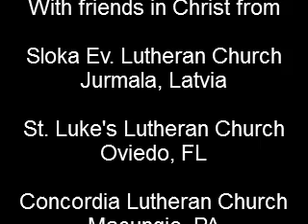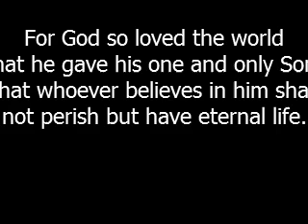Sloka Ev Lutheran Church ESL Camp - John 3:16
ESL Campers at Sloka Ev. Lutheran Church Summer, 2012 share the Good News